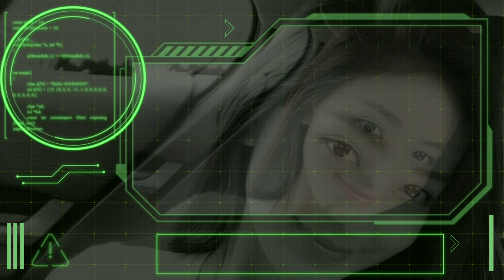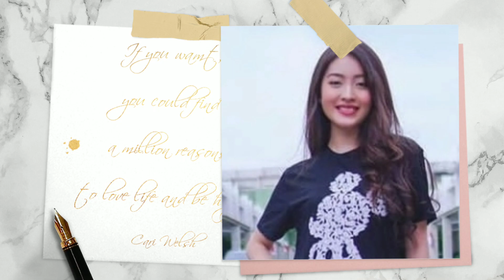Dituding Menjadi Duri Dalam RumahTangga Stefan Dan Celine, Beginilah Jawab Natasha Wilona.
Natasha Wilona, Stefan William, Celine evangelista.